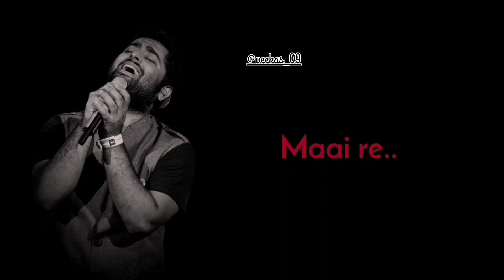maa 🥺 love status!! maa heart touching whatsapp status!!maa